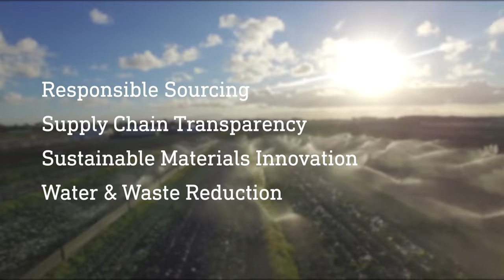ADM Overview – Unlocking Nature. Enriching Life.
ADM is one of the world’s largest nutrition companies -- committed to people, communities and the planet, and offering sustainable, innovative solutions to meet the world’s most fundamental needs for food, drink and more.
Unlocking Nature. Enriching life.